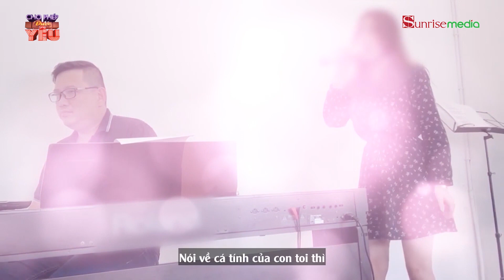Mang phong cách độc đáo cá tính nhưng lại có tính cách công chúa